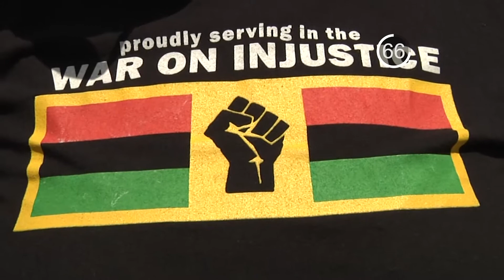News In 90: Protest Against Unfair Jail Holdings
One hundred people were protesting against unfair jail holdings at the Alachua County jail.